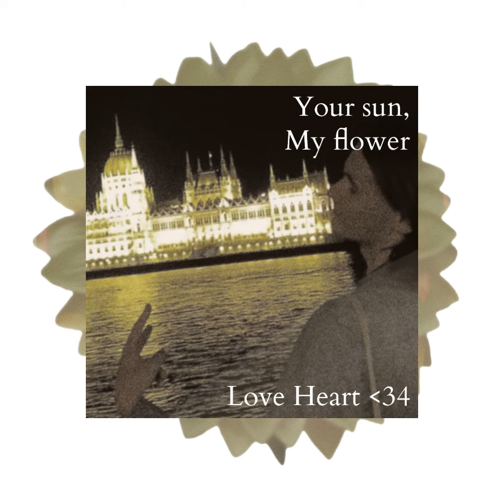For all your faults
I never could quite understand
how the world stayed all yours

You managed to keep smiling
no matter what came riling
your way

[Chorus]

And for all your faults
I'll keep holding your hand
You keep dozing off and
No one wants to pretend
That they are a friend
You can't see the end of
What you have become
A life you live, so wrong
And yet you have such fun

[Verse]

For all my faults
I've been trying to see how
I can make a change but now
I

am so cold
I've been trying so long
and I've been dying to do
you so wrong

They keep asking for love
I keep praying they'll stop
one day

For all our faults
I have to make it clear
We were never right, dear
we're wrong

[Chorus]

We thought it was easy
We thought it was fun,
Tried to make it feasible
but it's no fun
It's all I have to give
Everything is gone
For all your faults I can
not say we are done
For all of my faults you
keep taking me home
For all of our faults
They keep giving us one
For all of their faults we
still don't want them gone